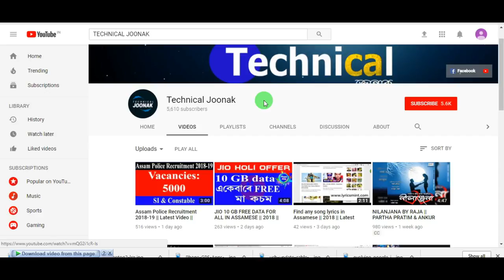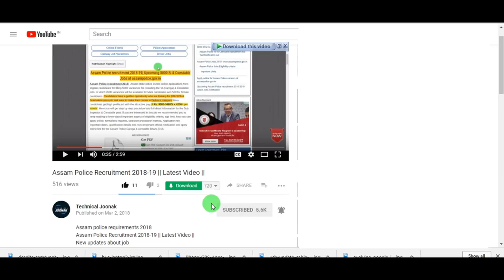Technical terms and full form in Assamese 2018 || GOOGLE, PAN, SIM, ATM etc.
In this video you will learn full form of more than 10 technical words.
I have also explained their function and in which vehicle they are used.
GOOGLE, PAN, SIM, ATM etc.